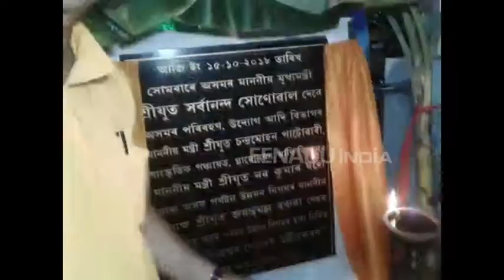দেৱী দুৰ্গাৰ আশীষ গ্ৰহণ মুখ্যমন্ত্ৰী সৰ্বানন্দ সোণোৱালৰ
আজি মহাষষ্ঠী । দেৱী দুৰ্গাৰ বন্দনাত উখল-মাখল এতিয়া ৰাজ্য । মহাষষ্ঠীৰ দিনাই দেৱীৰ আশীষ বিচাৰি বাৰীৰ ঐতিহাসিক বিল্বেশ্বৰ দেবালয়ত উপস্থিত মুখ্যমন্ত্ৰী সৰ্বানন্দ সোণোৱাল । শাক্ত ধৰ্মৰ পীঠস্থান বিল্বেশ্বৰ দেৱালয়ত উপস্থিত হৈ মুখ্যমন্ত্ৰী সৰ্বানন্দ সোণোৱালে দুৰ্গাৰ আশীষ বিচাৰি বন্তি প্ৰজ্বলন কৰে মুখ্যমন্ত্ৰীগৰাকীয়ে ।